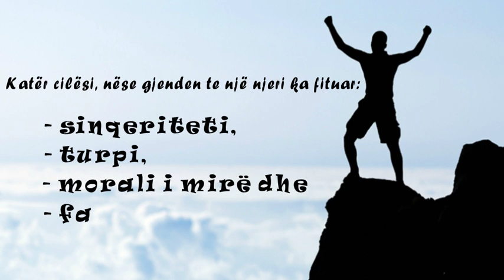Katër cilësitë e një njeriu fitimtar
"Kater cilesi nese gjenden te nje njeri ka fituar:
sinqeriteti,turpi,morali i mire dhe falenderimi."